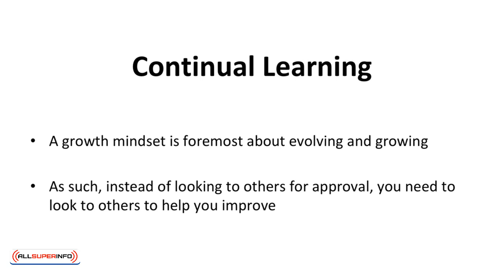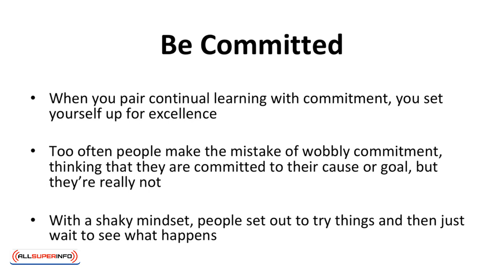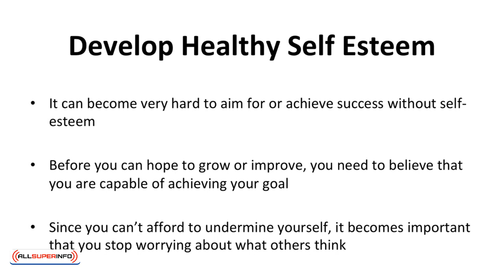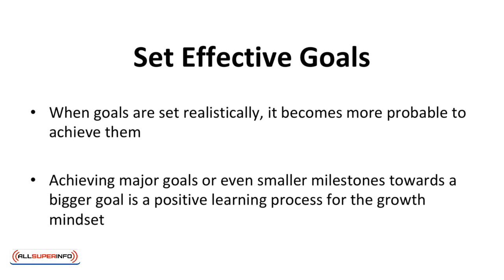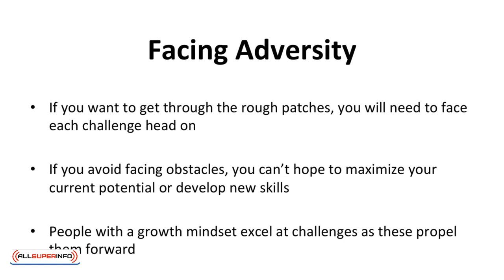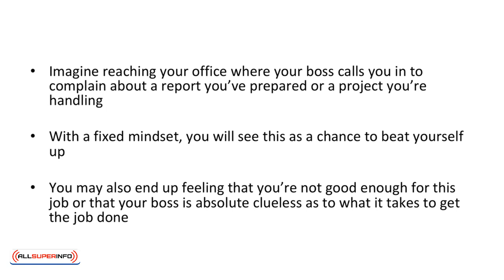07 Strategies to Develop a Growing Mindset